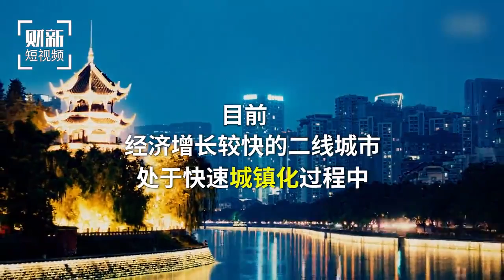20170222 财新时讯 成都火的不仅是民谣 还有房地产